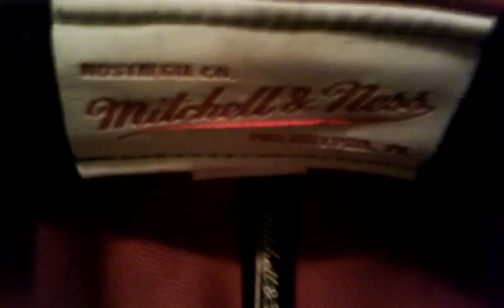NFL Washington Redskins Snapback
Mitchell & Ness with original cut and flat brim, burgundy crown and gold visor, throwback green undervisor